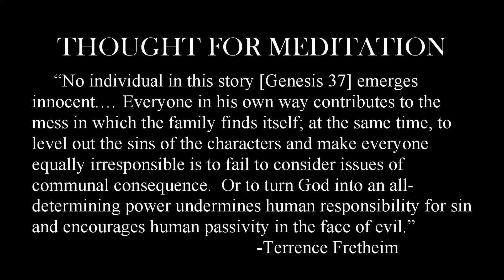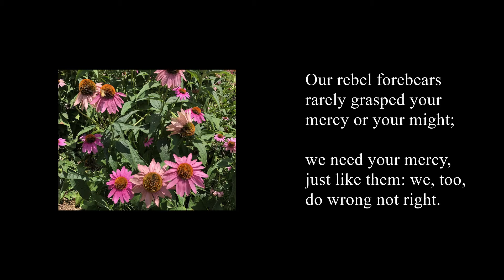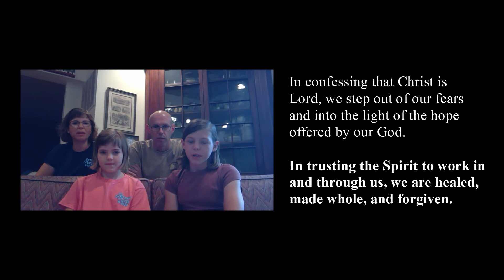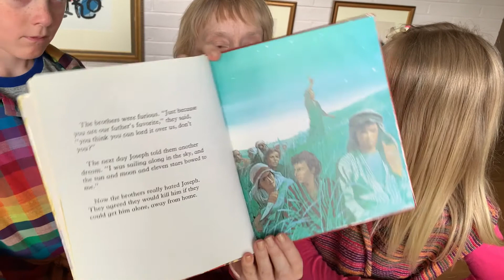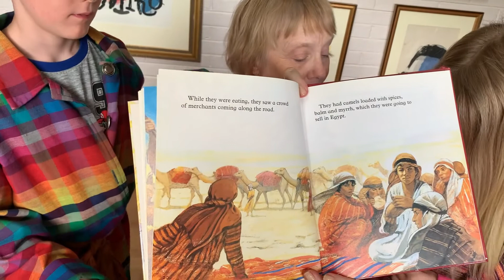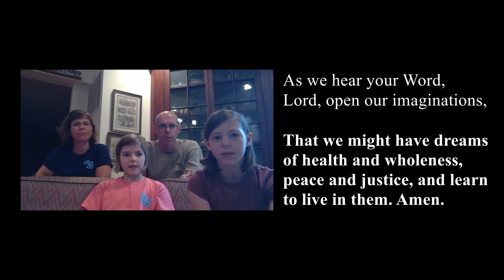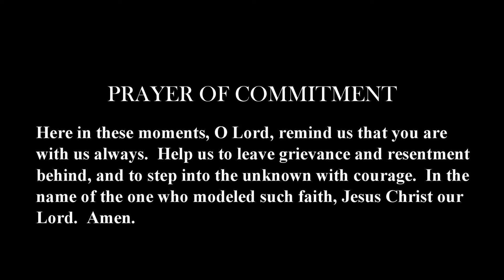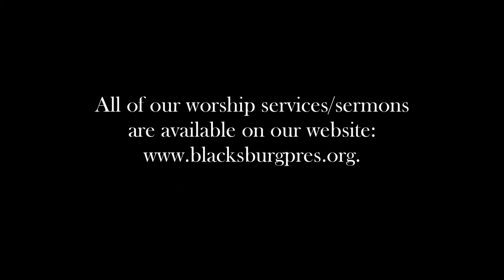BPC Service August 9, 2020